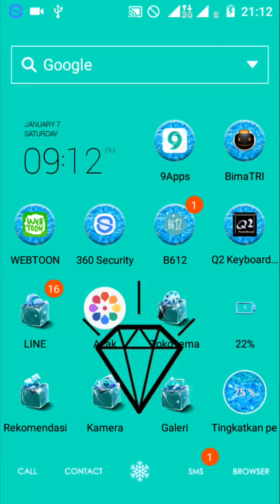Legacy Of Discord GAMEPLAY-mobile game (IOS/Android)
cuma sekedar iseng karena ga ada kerjaan,
maaf karena suara ga terlalu jelas, soalnya headsetnya ga kepasang !!

Likenya jangan lupa